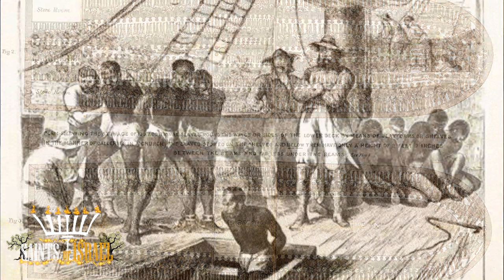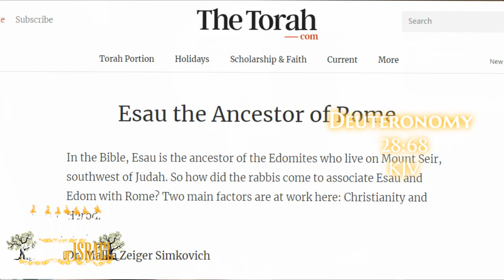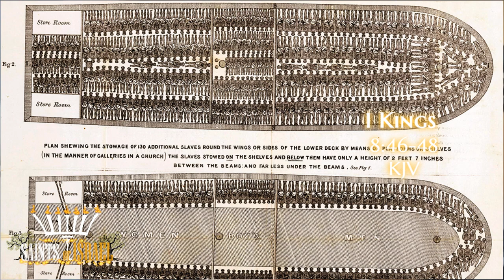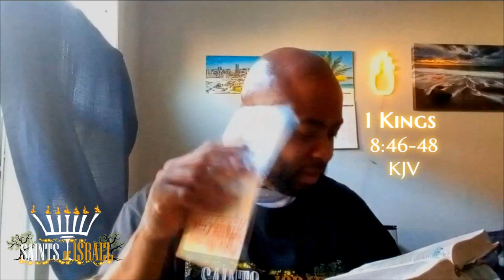🌳 Saints of Israel 🌳: ⛓️Why Did Black People Go Into Slavery? ⛓️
In this lesson, the Bible reveals why Black people went into slavery.

Teacher: Jediael Ben Israel
Tribe: 🐺Benjamin